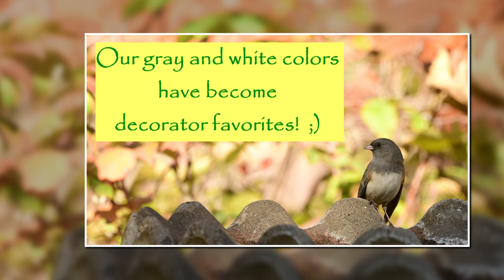The Dark-Eyed Junco Shuffle And Other Adorable Junco Behavior; Junco hyemalis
Fancy footwork when foraging, sweet sounds, cute to look at, lives under the deck and other cute behavior is featured in my video and photo collection of Dark Eyed Juncos. Can you say a-dor-a-ble!? :)